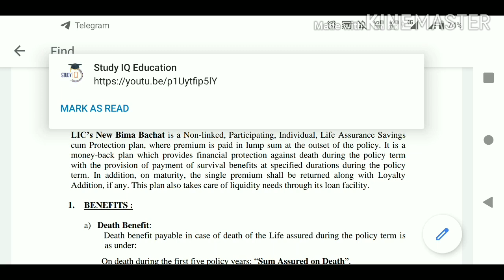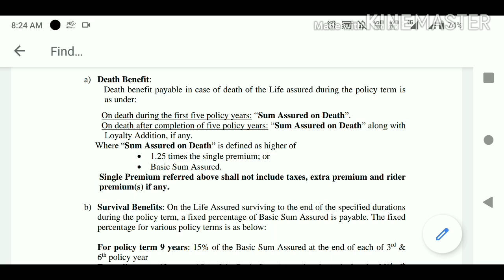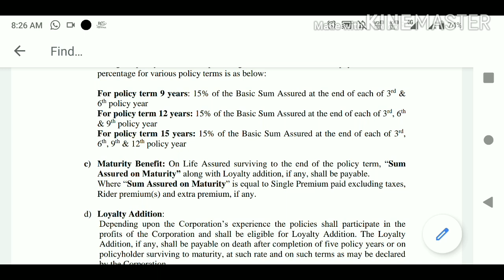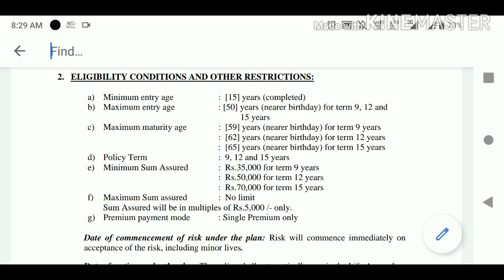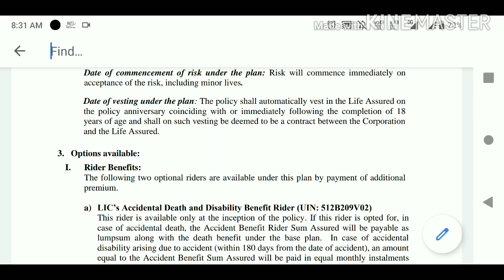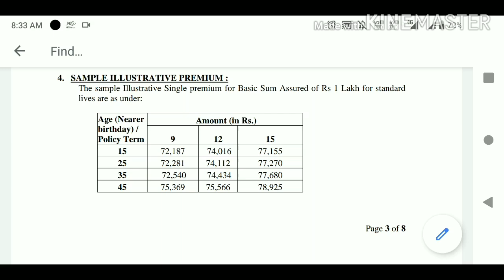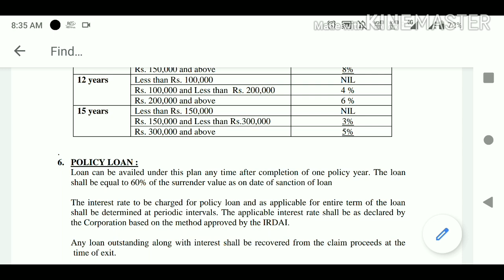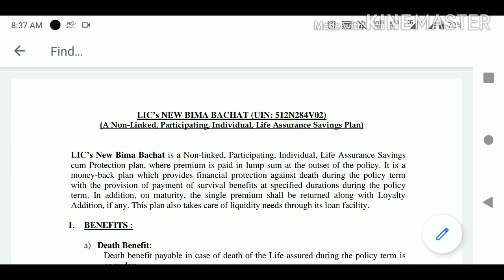LIC Bima Bachat Plan Table No 916. Short Term Investment Plan.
LIC’s New Bima Bachat is a Non-linked, Participating, Individual, Life Assurance Savings
cum Protection plan, where premium is paid in lump sum at the outset of the policy. It is a
money-back plan which provides financial protection against death during the policy term
with the provision of payment of survival benefits at specified durations during the policy
term. In addition, on maturity, the single premium shall be returned along with Loyalty
Addition, if any. This plan also takes care of liquidity needs through its loan facility.

1. BENEFITS :
a) Death Benefit:
 Death benefit payable in case of death of the Life assured during the policy term is
as under:
On death during the first five policy years: “Sum Assured on Death”.

On death after completion of five policy years: “Sum Assured on Death” along with
Loyalty Addition, if any.

 Where “Sum Assured on Death” is defined as higher of
• 1.25 times the single premium; or
• Basic Sum Assured.
Single Premium referred above shall not include taxes, extra premium and rider
premium(s) if any.

b) Survival Benefits: On the Life Assured surviving to the end of the specified durations
during the policy term, a fixed percentage of Basic Sum Assured is payable. The fixed
percentage for various policy terms is as below:

For policy term 9 years: 15% of the Basic Sum Assured at the end of each of 3rd &
6th policy year

For policy term 12 years: 15% of the Basic Sum Assured at the end of each of 3rd, 6th
& 9th policy year

For policy term 15 years: 15% of the Basic Sum Assured at the end of each of 3rd

6th, 9th & 12th policy year

c) Maturity Benefit: On Life Assured surviving to the end of the policy term, “Sum
Assured on Maturity” along with Loyalty addition, if any, shall be payable.
Where “Sum Assured on Maturity” is equal to Single Premium